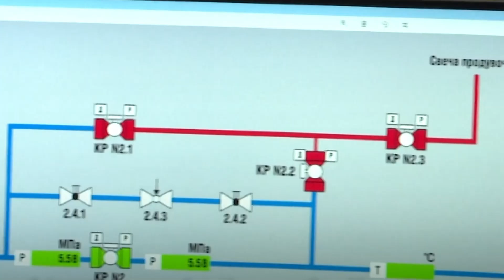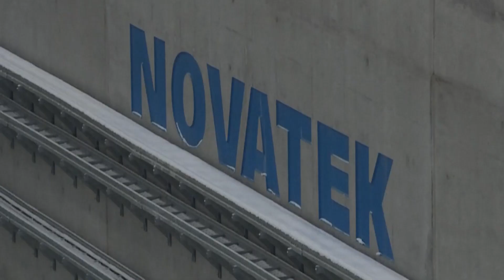Russia's $400BN Infrastructure Revolution Is Happening Now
Inside Russia’s $400B Infrastructure Push – Rail, Pipelines, Spaceports & More

From high-speed railways and Arctic gas pipelines to a spaceport aiming for interplanetary missions, Russia is investing over $400 billion into infrastructure that reshapes its geography—and its global influence. But what are the country’s boldest megaprojects, and how far are they pushing the limits of engineering?

In this video, we explore:

🔵 Moscow–Kazan High-Speed Rail – A $25B train that will cut 12-hour trips to 3.5 hours

❄️ Northern Latitudinal Railway (NLR) – Connecting Siberia to Arctic ports through permafrost and subzero extremes

🚛 Moscow Central Ring Road (TsKAD) – A $1.3B highway designed to end the capital’s notorious traffic congestion

🔥 Power of Siberia – A 3,000 km gas pipeline feeding China’s energy demand and reshaping Russia’s export strategy

🧊 Arctic LNG 2 – A $23B liquefied natural gas megaproject using floating platforms in -50°C conditions

🏙️ Moscow-City & Lakhta Center – Skyscrapers redefining Russia’s skyline, economy, and sustainable architecture

🚀 Vostochny Cosmodrome – Russia’s newest spaceport and its bold step into the future of space exploration

This isn’t just construction—it’s geopolitics, energy, logistics, and vision. With deep ties to China, record-breaking technology, and ambitions reaching the Arctic and beyond Earth, Russia is racing to redefine its global standing.

[OTHER VIDEOS YOU MIGHT LIKE]